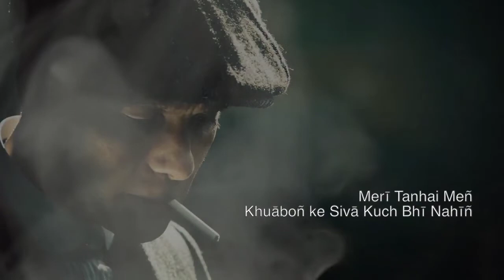Jaun Elia WhatsApp Status | Jaun Elia Urdu Poetry | Jaun Elia Urdu Shayari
Hello Guys
Here you can find the most beautiful poetry of jaun elia

Everyone is well known of Jaun elia
Still, I would like to say something about John Elia here

Jaun Elia is a very well-known poet of the modern era. Although he has died in last decade, his poetry is still inspiring the thoughts of the masses especially the young community. Elia influenced the youth of the Pakistani community as a whole. Jaun Elia is not only a poet, but he is also a philosopher, biographer, and scholar as well. His particular trademark is due to the fact that he “acquired knowledge of philosophy, logic, Islamic history, the Muslim Sufi tradition, Muslim religious sciences, Western literature, and Kabbala. One of the most prominent modern Pakistani poets, popular for his unconventional ways.

The literary environment of his house modeled him along the same lines and he wrote his first Urdu couplet when he was just 8. Eliya was a prolific writer, but could not be convinced to publish his work. His first poetry collection “Shayad” was published when he was 60. The second collection of his poetry “Yaanii” was published posthumously in 2003 and third titled “Gumaan” in 2004. Jaun was also involved in translation, editing, and other activities. He edited Urdu literature magazine “Insha” where he met another Urdu writer Zahida Hina.

NOTABLE WORK OF JAUN ELIA

Shayad (1990)
Ya’ani (2003)
Gumman (2004)
Lekin (2006)
Goyaa (2008)

It is not known to many that Jaun Elia was not just a poet but was also an editor and a translator, especially of old Sufi, Mutazili and Ismaili treatises.

Masih-i-Baghdad Hallaj,
Jometria,
Tawasin,
Isaghoji,
Rahaish-o-Kushaish,
Farnod, Tajrid,
Masail-i-Tajrid,
Rasail Ikhwan al Safa

Above are some of his translations from Arabic and Persian. Not only did he translate these books but also introduced several new words in the Urdu language, perhaps more than any other bastion of the language.